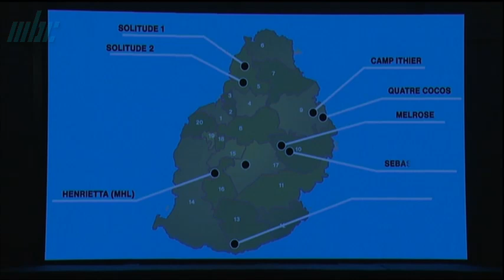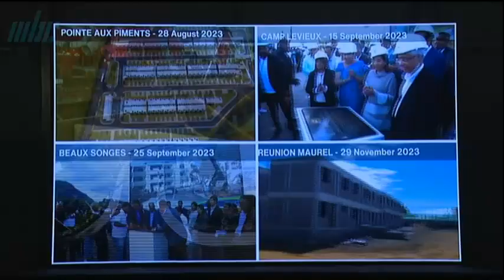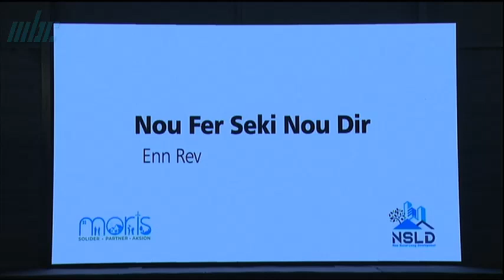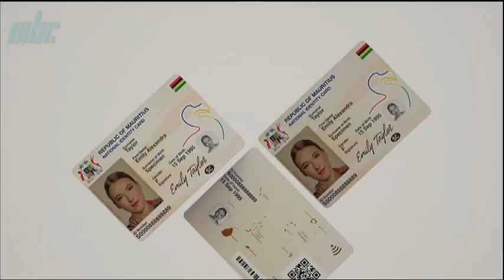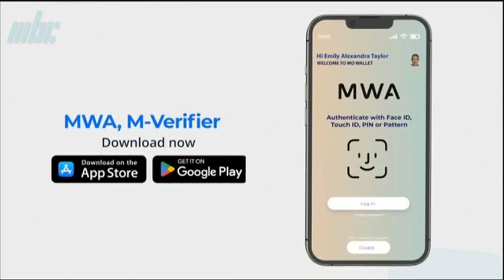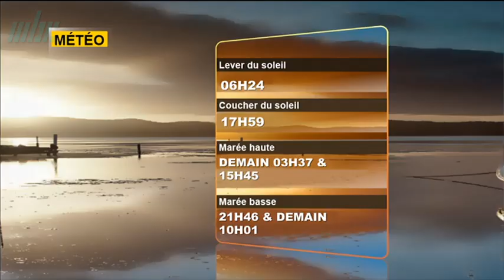zournal 23 08 24